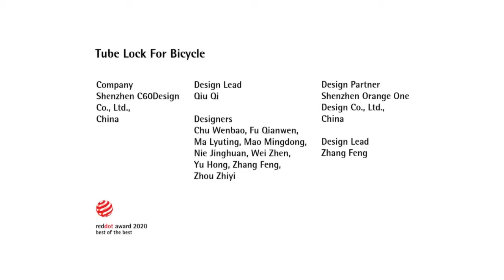Red Dot Award: Design Concept 2020 Celebratory Moments - Tube Lock for Bicycle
Shenzhen C60Design Co., Ltd. and Shenzhen Orange One Design Co., Ltd. for "Tube Lock for Bicycle"

Winning designers celebrated online this year. They were notified with their Red Dot Certificates while Red Dot Trophies have been given to this year’s Red Dot: Best of the Best winners. Only the best design concepts by companies, design studios, research institutions and designers were being recognised for their design merit by the Red Dot Jury. Celebratory moments were captured, sent to the award and then were presented during the two day award celebration.

More design concepts at the online exhibition.